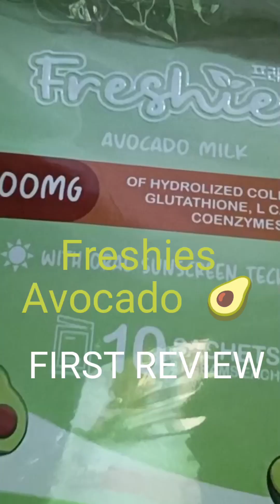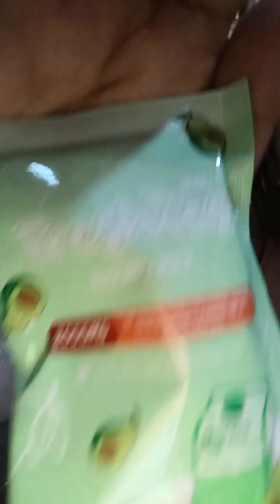FRESHIES || Collagen drink|| sheenachenitaz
First try !